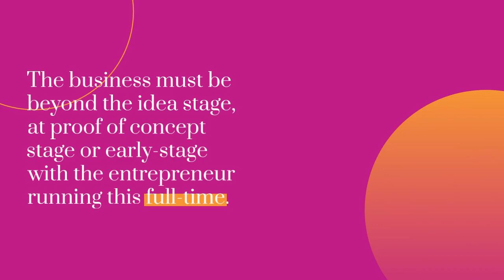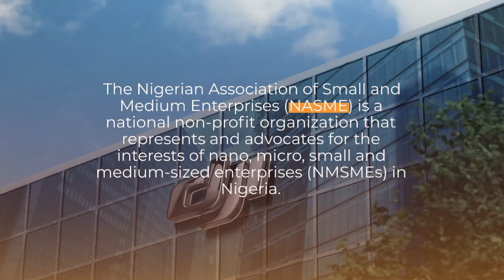Association of Small and Medium Enterprises Youth Empowerment Business Scheme Competition Grant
The Nigerian Association of Small and Medium Enterprises (NASME) has opened apllications for the 2023 Youth Empowerment Business Scheme Competition and grant.